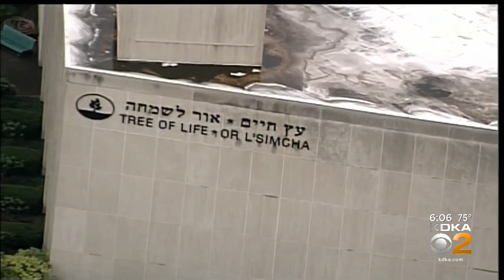Officer: Accused Tree Of Life Synagogue Shooter Robert Bowers Talked Of Killing Jews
In federal court, Robert Bowers' defense sought to keep a future jury from hearing the anti-Semitic statements he allegedly made during the Tree of Life attack; KDKA's Andy Sheehan reports.